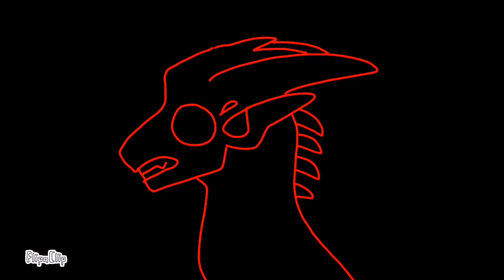WOF animation- Darkstalker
hey hey
song is emperors new clothes. heres the link to the official video!:

I'm proud of this a little bit lol